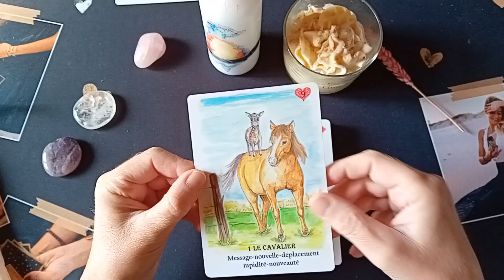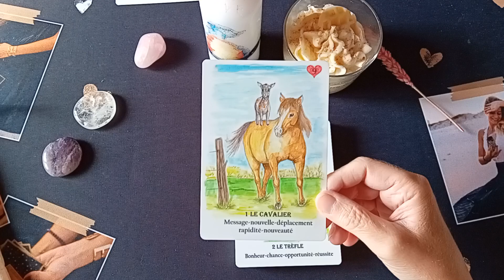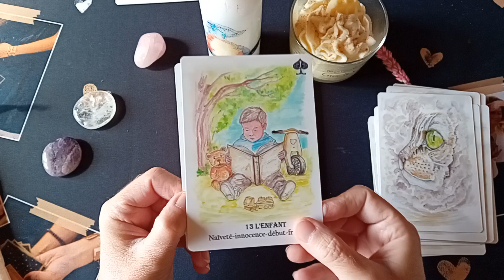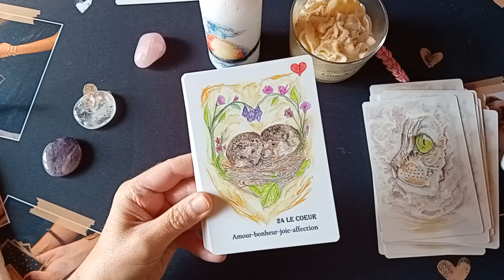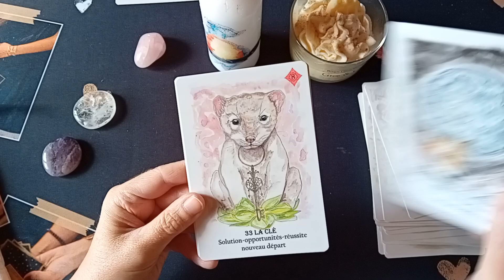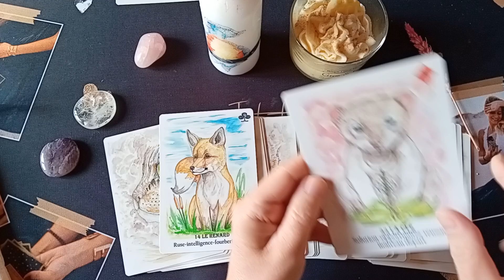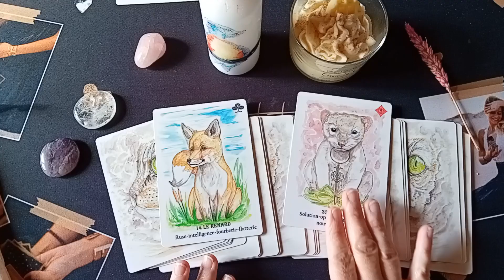Just Be Lenormand oracle de Karine Just Be dessiné à la main 👋 superbe